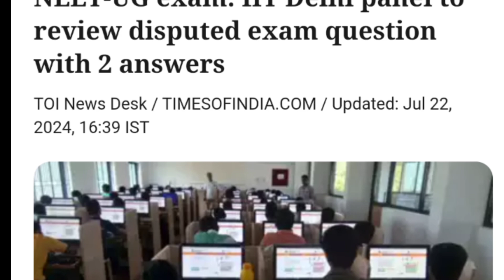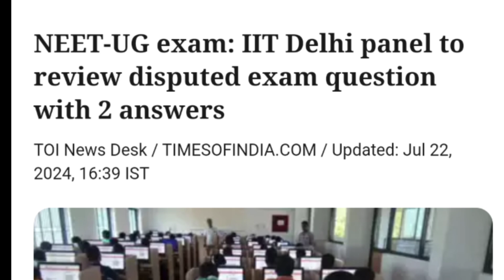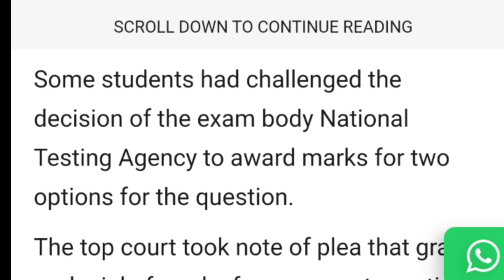22nd July SUPREME COURT HEARING CONCLUSION || RE-NEET POSSIBLE OR NOT